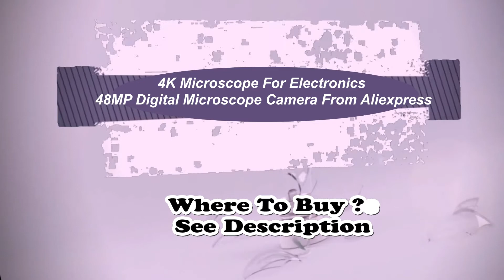4K Microscope For Electronics 48MP Digital Microscope Camera Test, Unboxing Aliexpress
Review 4K Microscope For Electronics 48MP Digital Microscope Camera Optional 1-150x Lens LED Light Foldable Bracket Phone Pcb Soldering Unboxing From Aliexpress.
List of packing：
FUll Set：
1 x Microscope Camera
1 x Power Adapter
1 x IR remoter
1 x HDMI Lines
1 x USB Lines
1 x 150X lens
1 x 56 led ring light
1 x Stand
Only camera：
1 x Microscope Camera
1 x Power Adapter
1 x IR remoter
1 x HDMI Lines
1 x USB Lines